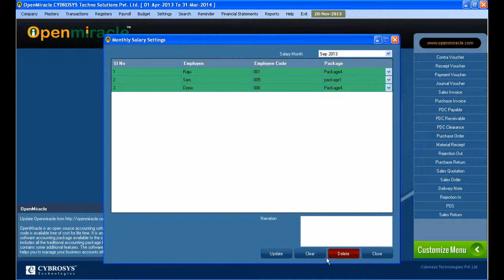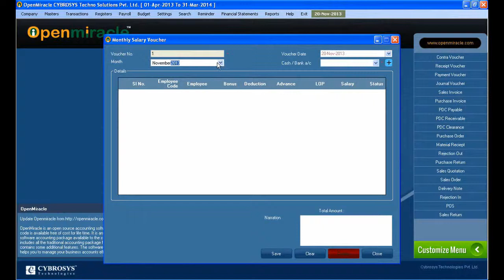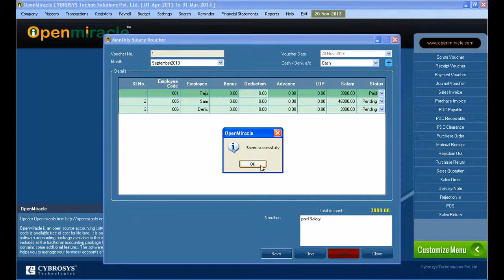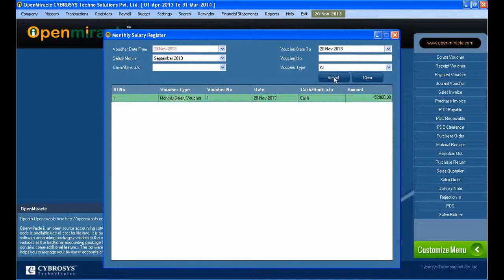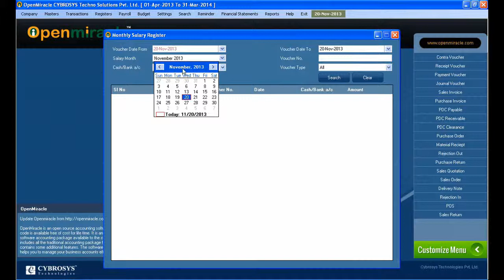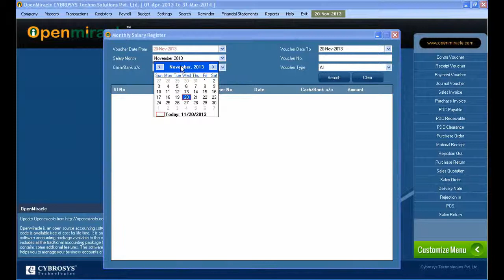Monthly Salary Settings-OpenMiracle Free open source accounting software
OpenMiracle is an open source accounting software, includes all the traditional accounting package features and also contains some additional features.OpenMiracle is an open source accounting software, ie its source code is available free of cost for life time. It is an attempt to make software accounting package available to the common man. It includes all the traditional accounting package features and also contains some additional features. The software is easy to use and helps you to manage your business accounts efficiently.